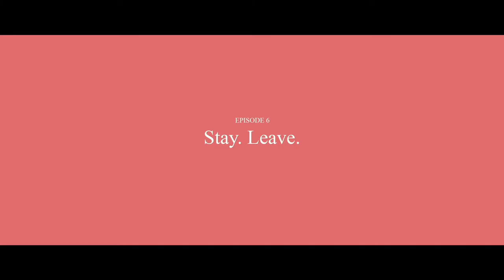“IssaRae Presents King Ester”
Episode 6, “jerry,” scene